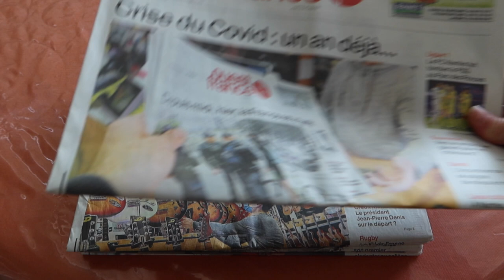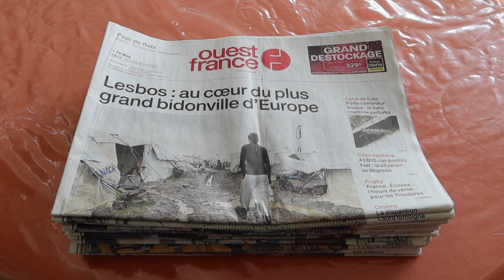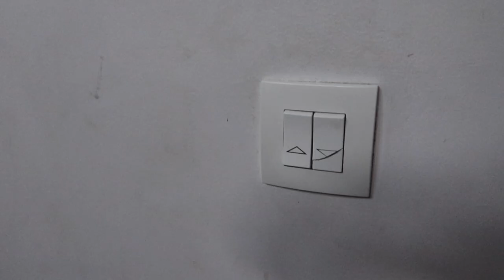Journal filmé 389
Avec : Nathalie et Noémie de la Cotte